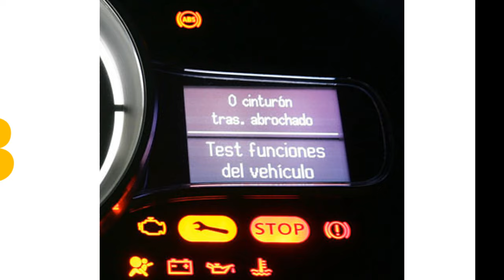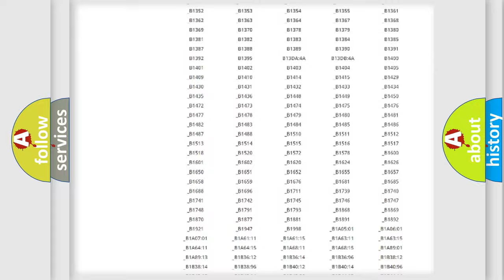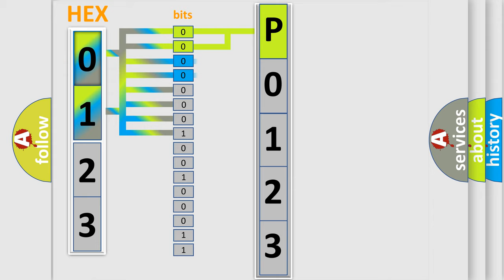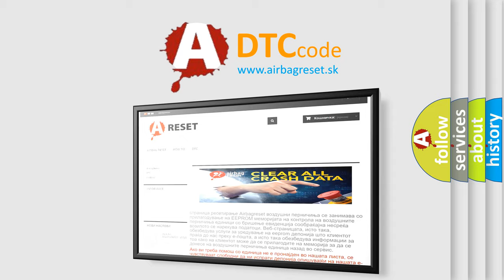DTC Mini P0123 Short Explanation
Contents:
0:21 Basic DTC analysis according to OBD2 protocol standard.
1:48 Insight into programming
2:58 A diagnostically understandable description of the Diagnostic Trouble Code
3:05 Basic error definition

Make
MINI
Code
P0123
Definition
Ride Height System Calibration Performance
Cause
Air Suspension Ride Height Sensors Not Calibrated Into The Air Suspension Control Module AscmAir Suspension Control Module Ascm